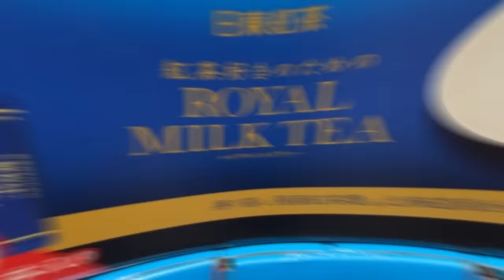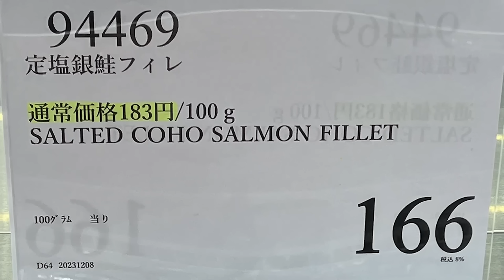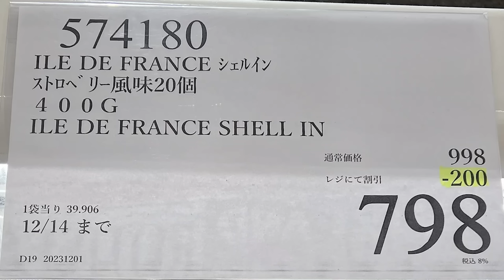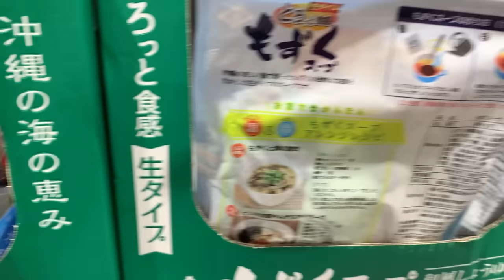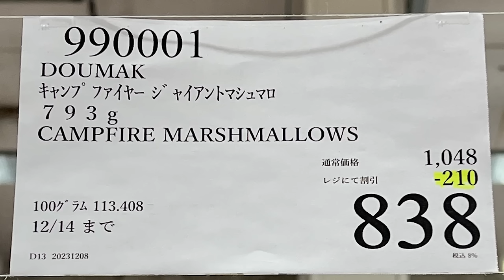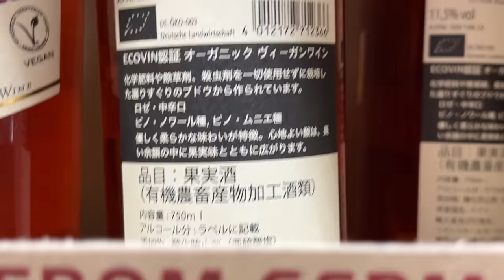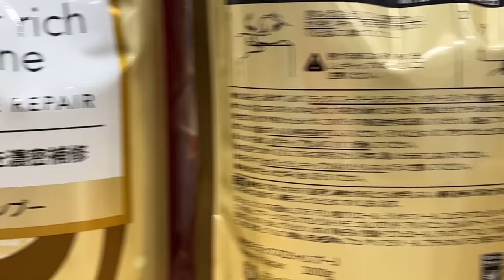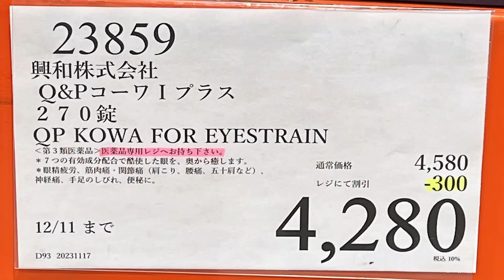【コストコセール情報】12月2週目-週末-前編 食品 生活用品 パン 肉 お菓子 キャンプ キッチン おすすめ 最新 クーポン 購入品